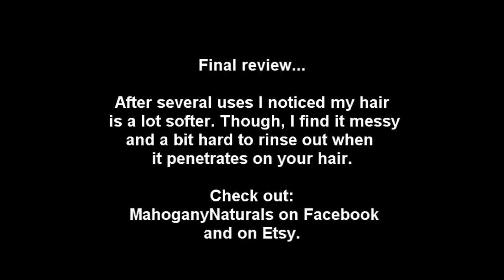Mahogany Naturals Rhassoul Cocoa & Honey Deep Hair Treatment Review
beautyklove, Mahogany Naturals Rhassoul Cocoa & Honey Deep Hair Treatment Final review, uk hair brand, long hair, hare care treatments, soft hair